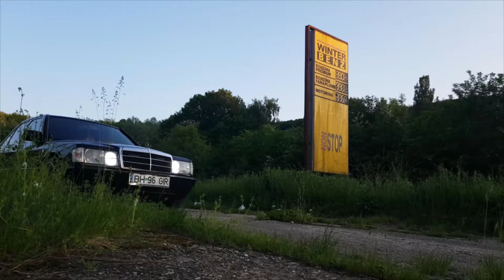Mercedes W201 - The Queen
The Queen
Song
Rompasso - Angetenar (Original Mix)